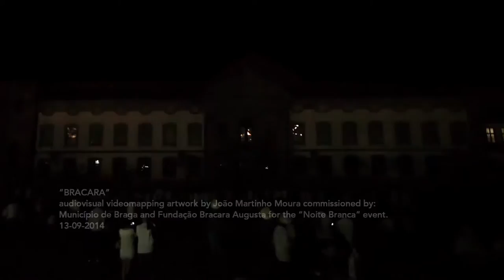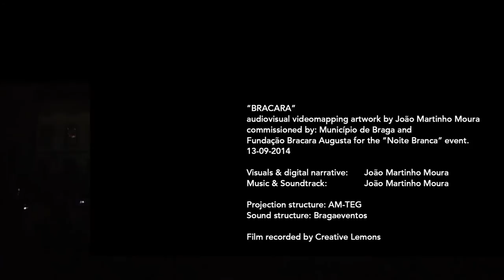João Martinho Moura, 2014. Video Mapping "Bracara" - Noite branca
João Martinho Moura, 2014. Video Mapping "Bracara"
“BRACARA” audiovisual videomapping artwork by João Martinho Moura commissioned by: Município de Braga and Fundação Bracara Augusta for the “Noite Branca” event.
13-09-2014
Visuals adn digital narrative: João Martinho Moura
Music and Soundtrack: João Martinho Moura
Projection structure: AM-TEG
Sound structure: Bragaeventos
Film recorded by Creative Lemons